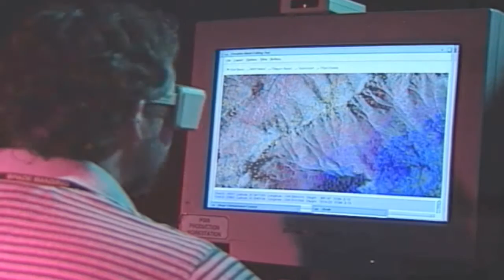TechTV101 - Tom Clancys HAWX GeoEye realism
We look at the Geoeye Realism for the New Ubisoft game Tom Clancys HAWX